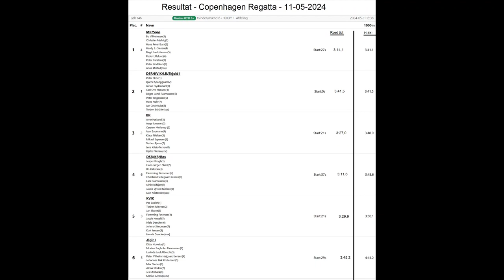Copenhagen Regatta 2024 master 8+